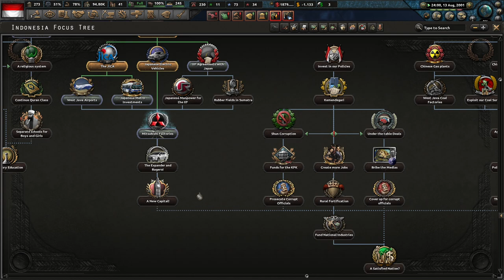The Insurrection & West Papua || Ep.3 - Millennium Dawn Indonesia Gameplay